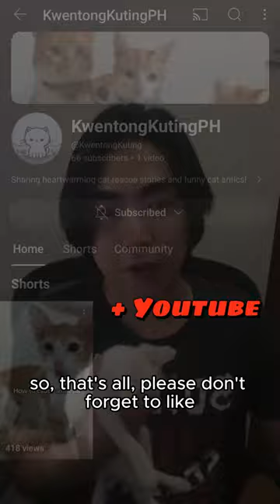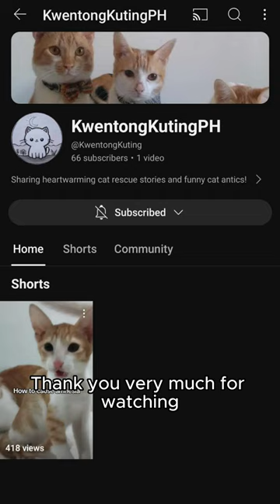Our Cat Rescue Channel😸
Welcome to Kwentong Kuting! 🐾

Here, you'll find heartwarming cat and kitten rescues, daily life adventures, and hilarious cat videos.